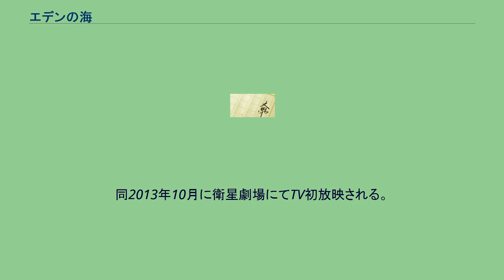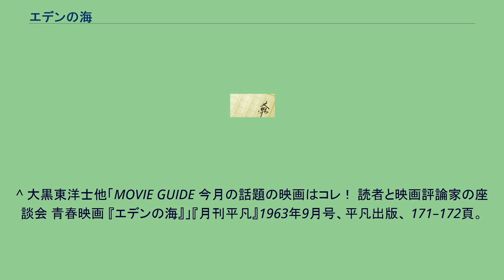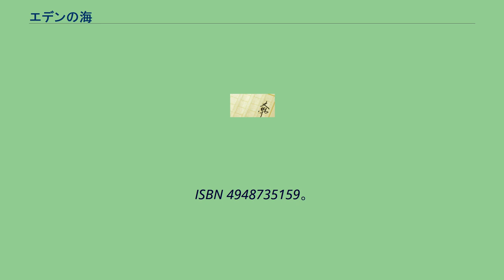エデンの海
『エデンの海』（エデンのうみ）は、1946年に発表された若杉慧の小説。
3度にわたり映画化され、テレビドラマ化もされている。
瀬戸内の小さな高校に、東京から赴任してきた新任の教師と、自由奔放な女子生徒の交流を描く。
1950年公開。
制作は松竹。
当時としては大変大胆な性描写がある映画で、その後の大映などの性典もののハシリになったとされる。
劇場公開後に上映フィルムが長らく行方不明となっていたが、広島県竹原市の忠海町コミュニティづくり推進協議会が1997年に廃棄されるはずだったフィルムを保管していることが判明し、2013年に松竹が劣化部分を修復してデジタル化した。
同2013年10月に衛星劇場にてTV初放映される。
キャスト スタッフ 1963年公開。
制作は日活。
監督の西河克己は、前作の1950年版で助監督を務めており、ロケハンも担当していた。
そのため、前作の撮影場所をよく覚えていて本作も同地域でロケハンを行ったが、竹原市出身の池田勇人が総理大臣になったことで道路整備が進み、周囲の風景が様変わりしていた。
学校の窓から海が見えるような場所を近くで探したものの、イメージに合う場所が見つからず、原作では広島だった舞台を香川県高松市と一部徳島県に変え、ロケが行われた。
さらに、後年に『世界の中心で、愛をさけぶ』で話題となった庵治町も登場する。
夏の暑い時期に約一ヶ月のロケが行われた。
キャスト スタッフ 監督の西河克己と脚本の馬場当は共に1963年版でも監督と脚本を担当している。
また本作に出演している三崎千恵子も1963年版に別役で出演している。
山口百恵文芸シリーズ第4弾で、共演は南條豊。
山口の主演映画では三浦友和以外の俳優が相手役になった唯一の作品である。
山口のクラスメート役をオーディションで40人選び、更にその中から山口をいじめる重要な脇役の4人選んでいる。
その一人に本作が映画デビューとなる浅野温子がおり、監督の西河はヤクザ映画の女壺振り役がやれそうな面構えだと思い「よござんすか」という仇名で呼んでいたという。
山口百恵の引退・結婚を目前に控えた1980年10月8日、日本テレビ系列の19:30 - 20:54（JST）で放送された。
キャスト スタッフ 同時上映 『あいつと私』 1962年8月30日と同年9月6日の2回に渡って、日本テレビ系列の『武田ロマン劇場』（武田薬品工業一社提供。木曜22:30 - 23:15）で放送された。
^ 大黒東洋士他「MOVIE GUIDE 今月の話題の映画はコレ！ 読者と映画評論家の座談会 青春映画 『エデンの海』」『月刊平凡』1963年9月号、平凡出版、 171–172頁。
^ 中村登監督「エデンの海」　幻のフィルム見つかる - スポニチ（2013年10月2日7時59分） ^ a b c d 西河克己・権藤晋『西河克己映画修業』ワイズ出版、1993年、273-277頁。
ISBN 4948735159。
^ a b 『西河克己映画修業』、346-347頁。
^ 『朝日新聞 縮刷版』朝日新聞社、1980年10月8日付ラジオ・テレビ欄。
^ a b c 参考：テレビドラマデータベース